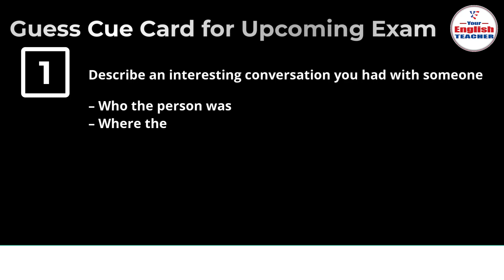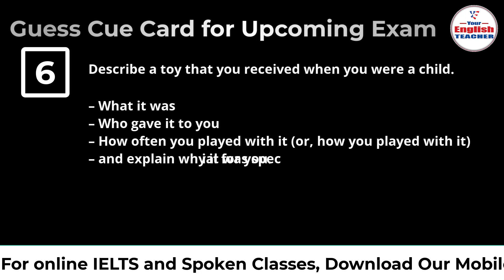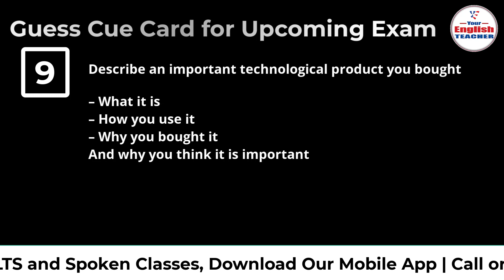Guess IELTS Cue Card for upcoming months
Iphone User Use ORG Code - YET
.Our Social Handles .

liz ielts
simon ielts

Study Visa
Tourist Visa
Online spoke course
live ielts classes
live spoken english classes
best online ielts course
best spoken ielts course
ielts personal coaching
how to do ielts online
how to learn english online
ielts general preparation
cambridge english ielts
cambridge ielts academic
grammar for ielts cambridge
cambridge ielts general training
best ielts online coaching
best ielts preparation online
ielts general online coaching
ielts general coaching online
ielts exam preparation near me
ielts listening tips and tricks for band 9
books on ielts preparation
the best preparation for ielts
ielts coaching books
english ielts vocabulary pdf
ielts general best books